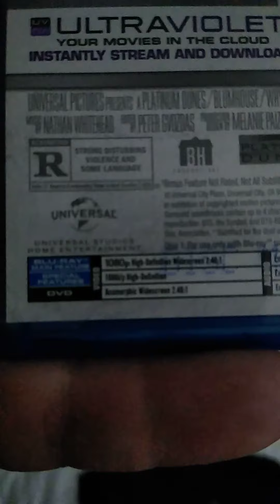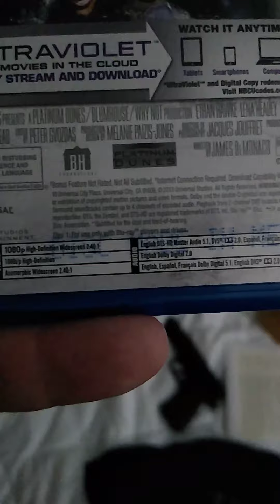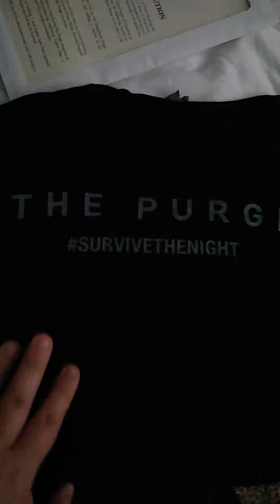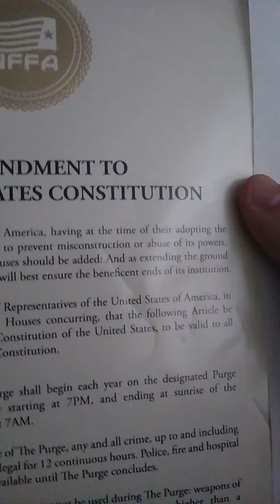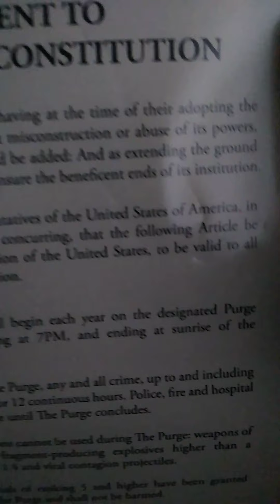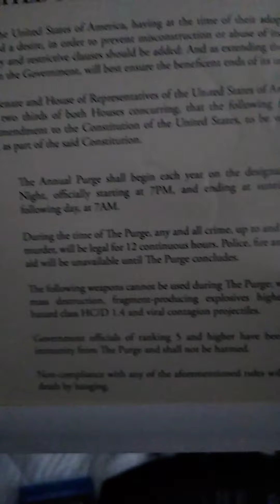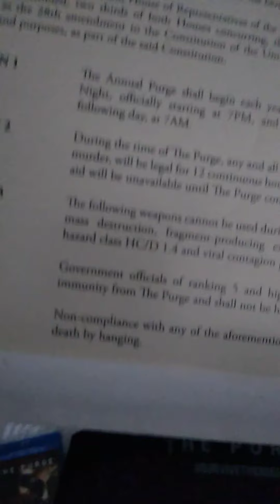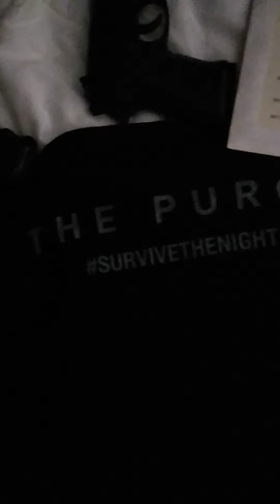My Purge Collection Inventory (THE PURGE)